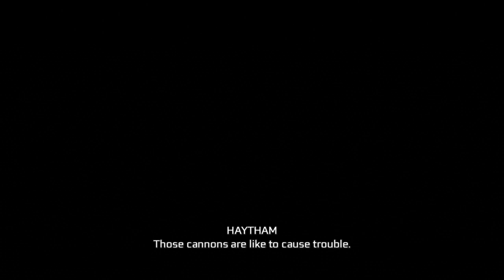Assassin's Creed® III Remastered_Part 6